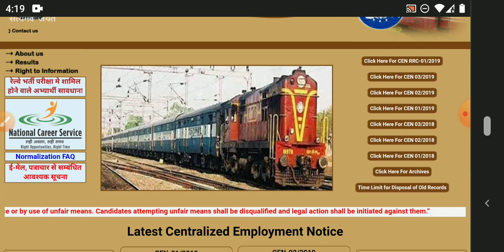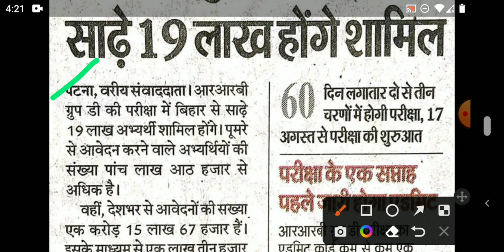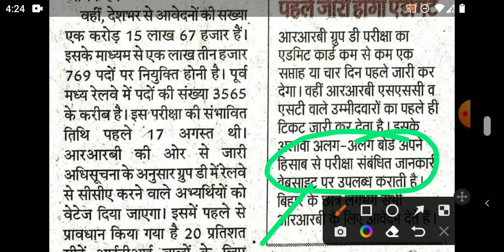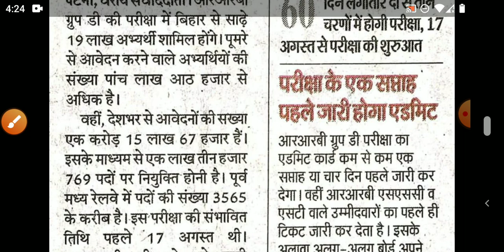रेलवे ग्रुप डी महाखुसखबरी एग्जाम सचेडूले इस दिन जारी होगा/एग्जाम 60 दिन तक चलेगा एडमिट कार्ड डाउनलोड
rrb ntpc
ntpc result 2022
ntpc result
ntpc
ntpc news
ntpc update
ntpc cbt 2 result
rrb
rrb
rrb group d everyday new
railway group d admit card download
railway group d official update
railway group d admit card download 2022
rrb group d exam date official
rrb group d railway life
railway bharti 2022
rrb ntpc cbt2 exam date 2022